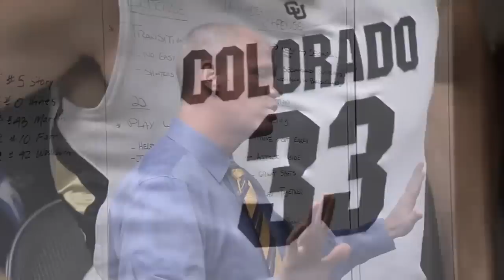2012 MBB season